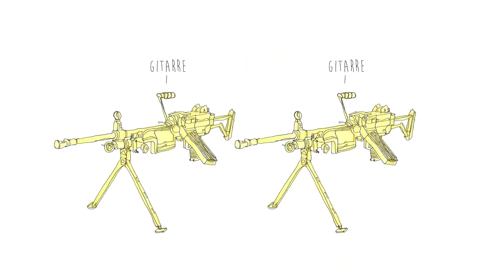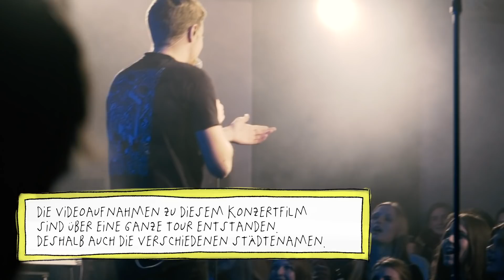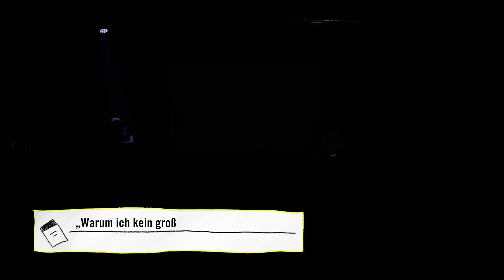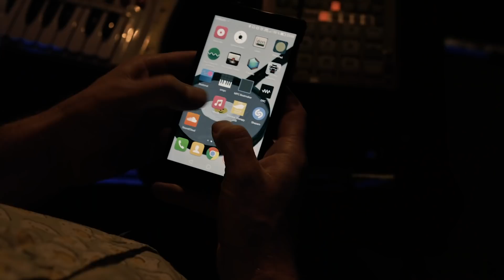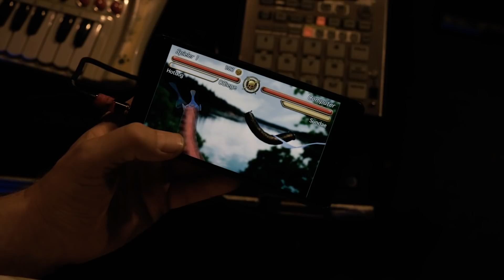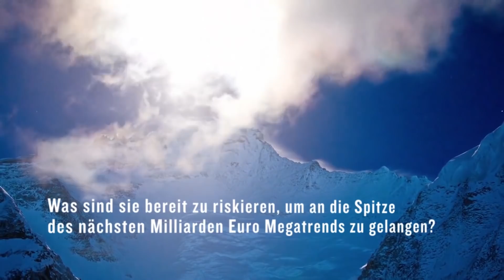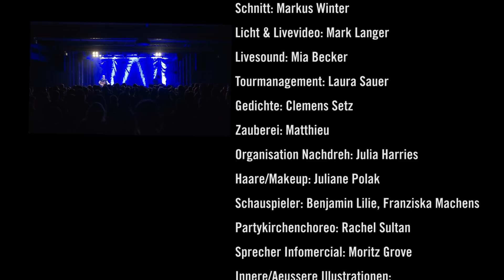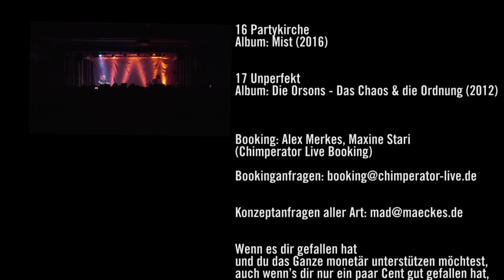Maeckes - ILLUSION Konzertfilm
The World's Greatest kleinteiliger Konzertfilm!! - ILLUSION

00:00 Intro
02:34 Der Misserfolg gibt mir unrecht
07:28 Gettin' jiggy with it
11:33 Loser (Footwork Remix)
15:39 Winner
17:00 Perfekt
19:35 Die Alpen
24:45 Splashmag Cypher
28:37 Olympia Puke (feat. Edgar Wasser)
31:35 BCG Commercial
33:43 Sie sagten: Fick dich
37:23 Inneres / Aeusseres
42:54 Graustufenregenbogen
45:53 Marie-Byrd-Land
50:32 Ich tanze nicht
55:27 Tilt!
59:38 Partykirche
1:08:05 Unperfekt

Gedreht schon 2017 auf Maeckes' Tour zwischen Tilt und Gitarre, dann für über 2 Jahre weiterbearbeitet und während der Quarantäne mit Hilfe von Maeckes' Community fertiggestellt.

And now it's here!
Ein Konzert in einer konzertlosen Zeit.

Wenn dich der Film entertaint und du das Gefühl hast, etwas zurückgeben zu wollen in Form einer kleinen Spende, dann kannst du das hier machen

(2,37€ bieten sich an.)(Oder natürlich 23,70€)(Oder oder...)

Thanks aber auch schon, wenn du ihn dir nur anguckst.